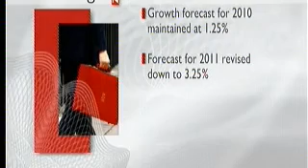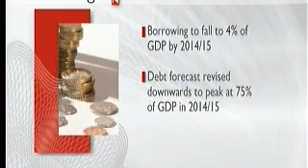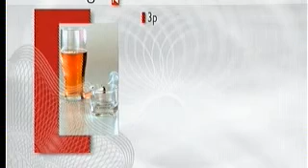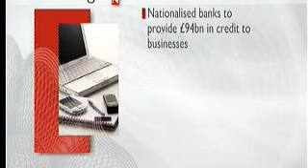BBC Studio response to Labour Budget 24th March 2010 pt1.AVI